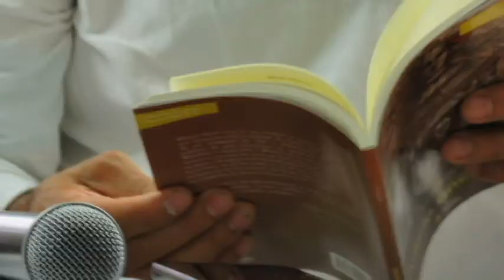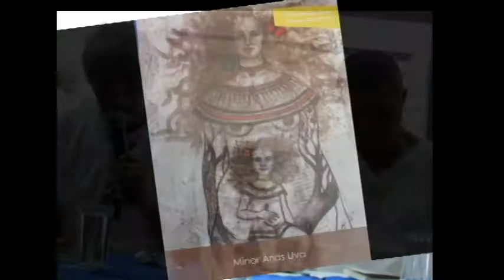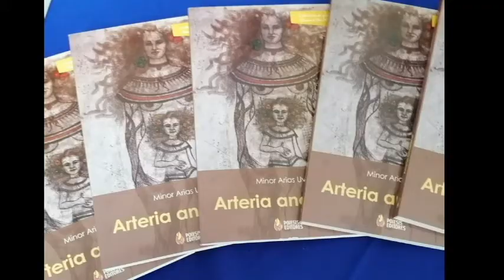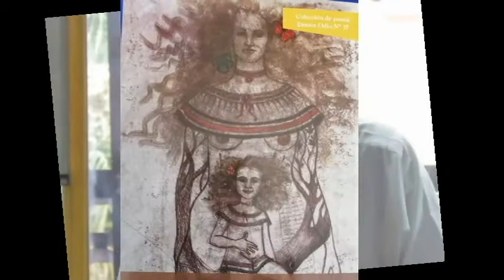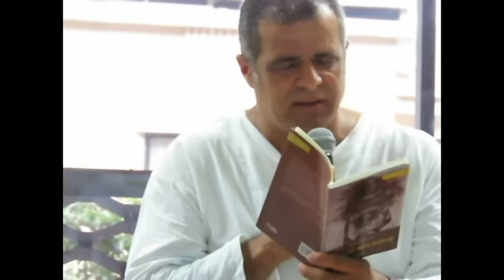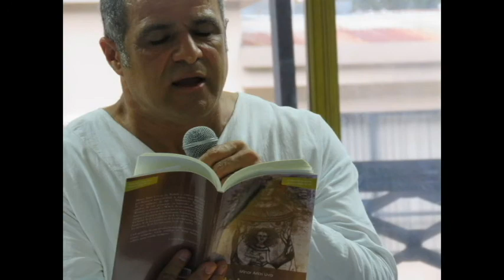Arteria Ancestral. Minor Arias Uva